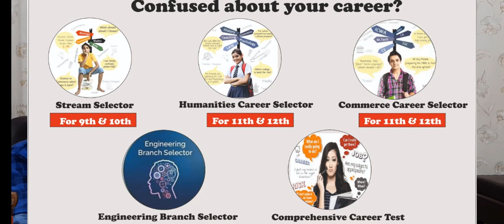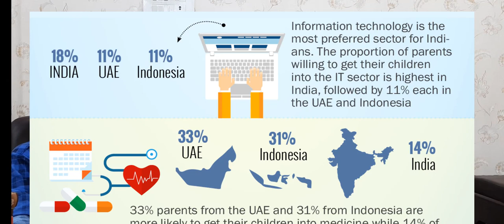An Interactive Session with Kriti Shroff - Career Counselor | Career Counselling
The role of a career counselor is to help parents/students and organizations with career & educational planning. In this video, we are introducing a very renowned career counselor of India Mrs. Kriti Shroff with Aadi Arora who will be discussing the role and importance of career counseling and a career counselor.